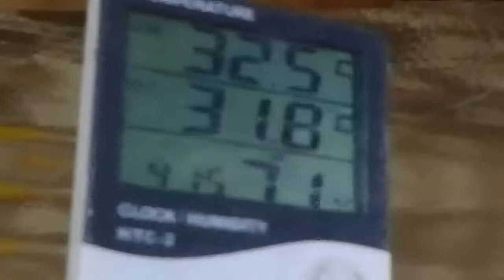17.000 Ribu Ayam Potong Part 3 (60 Juta/Bulan)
. Tempat Memelihara Ayam Ini, Lokasinya Di Desa Ranggon Genteng Banyuwangi.
. Pernah Mendapatkan Penghargaan Dari Pemerintah Yaitu Pemeliharaan Ayam Pedaging Terbaik, Baik Dari Hasilnya Dan Kandangnya Yang Sangat Bagus Dan Rapi Sesuai Anjuran